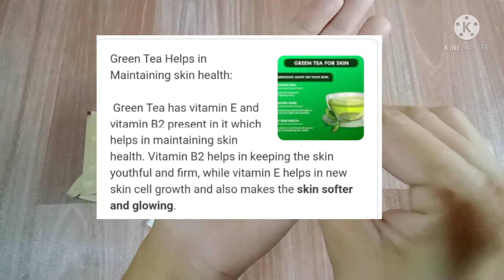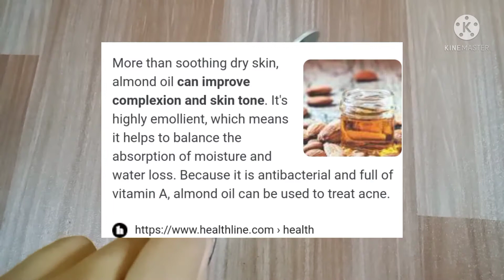Green tea magic mask ll shocking result after one use